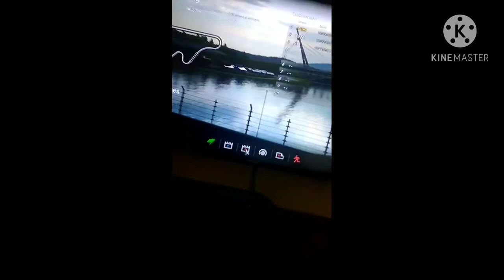Gran turlsmo 5